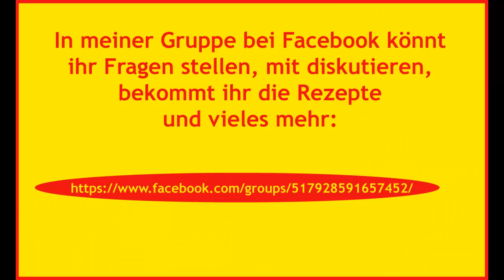Corn Dogs / Rezept / Tutorial / deutsch / HD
Der amerikanische Snack, Corn Dogs, schnell und lecker selbst zubereitet. Perfekte Fingerfood auf jeder Party.

Alle Rezepte, Infos, Bilder, Videos, Tipps und Tricks nur noch über meine Facebook Gruppe: